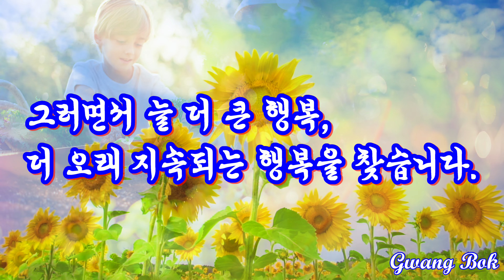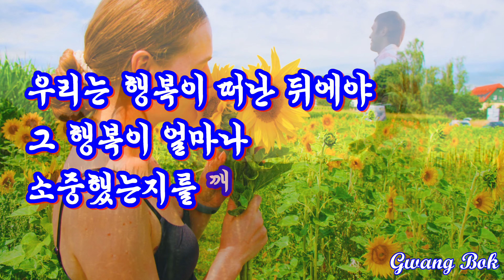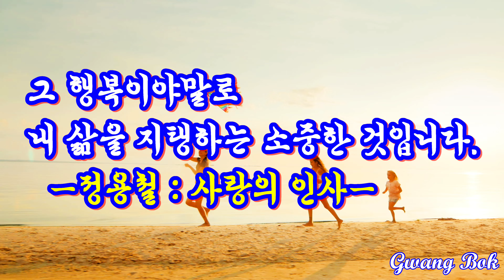손 안의 행복 정용철